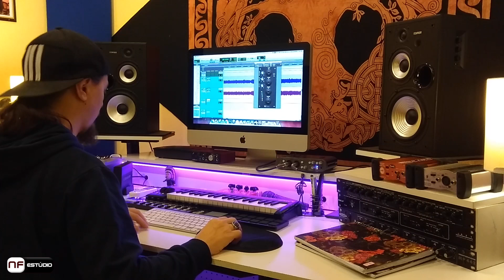The Mix of the Night - Neno Fernando Producer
Neno Fernando Producer.
NF-Estúdio.